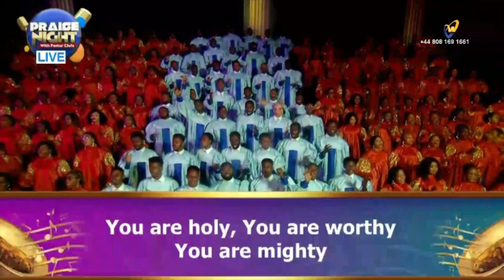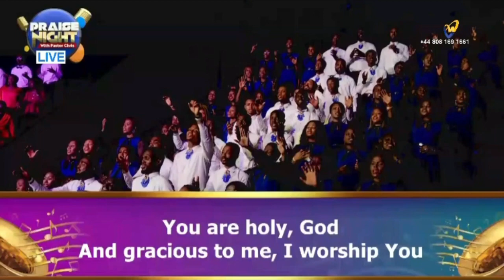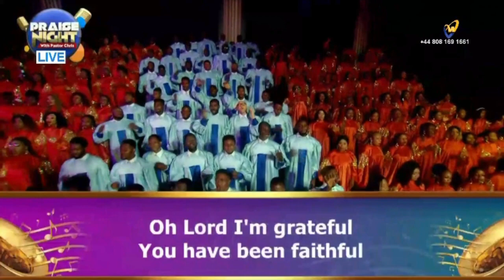OCTOBER PRAISE NIGHT || LOVEWORLD SINGERS - SPECIAL MEDLEY